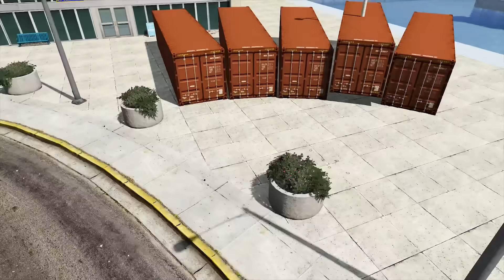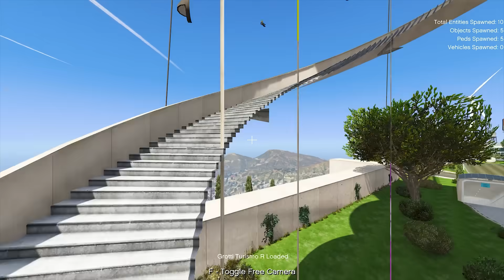GTAV Hide & Seek Shinchan Doraemon Motu Patlu Don Franklin - Hide & Seek Telugu GTAV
👉This applies to developers

👉If you are the owner or the developer of this game and want me to remove this video please email me as ASAP, I will respond within 24hours or less.There is a never need to strike a video  down when you can get it removed on the same day and keep the channel and yourself happy.